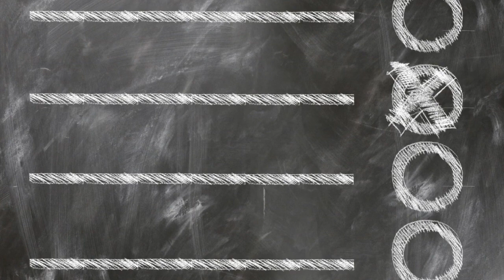Impact of stigma: Low self-esteem and sexual health / well-being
Sexual Health Skills (NURS 1323 University of Greenwich)
Unit 2 Scenario 3
Prof David Evans, OBE NTF
12 October 2021